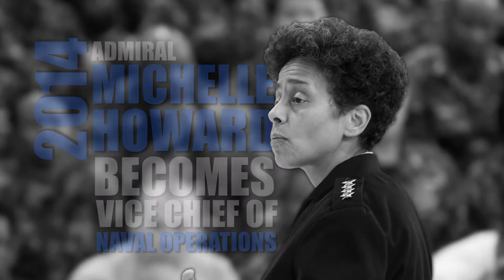Strength Through Diversity - African American Contributions To The US Navy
The US Navy takes a look back at some of the outstanding contributions to the service by African American Sailors throughout history, starting as early as the Civil War and continuing into the present day. As a part of its diverse fighting force, African American Sailors play an invaluable role in the Navy, serving with honor, courage, and commitment. (U.S. Navy video by Austin Rooney/Released)